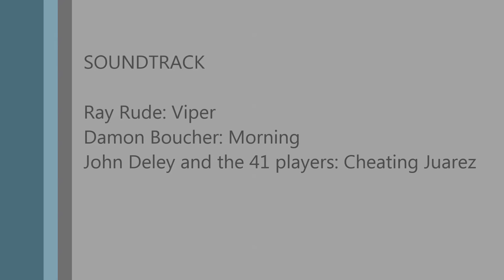How far can a ebike go... untill the battery dies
"Full video" took the ebike out to see far how far it would go just cruising around until it had nothing left in it :)
48v 17Ah down tube battery
26 Inch Fat Tire Electric Bike 48V 1000W
1500w 48v Ebike kit
1500w 48v Fat tire ebike kit
18650 cell holders for building battery packs
18650 case holders
TRANSIT Escape DX Trunk Bag
Harry Potter and the Prisoner of Azkaban
(Free kindle E book) The Dragon Blood Collection 1-3, boo
Sovereign of the Seven Isles (7 book series)